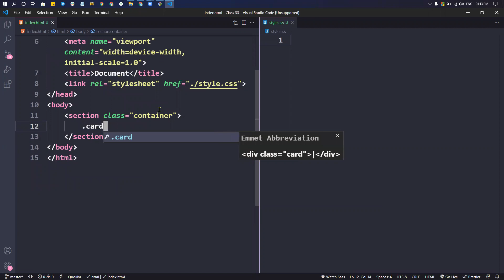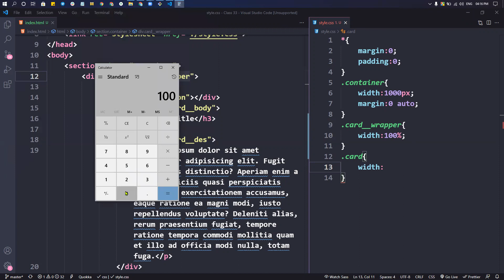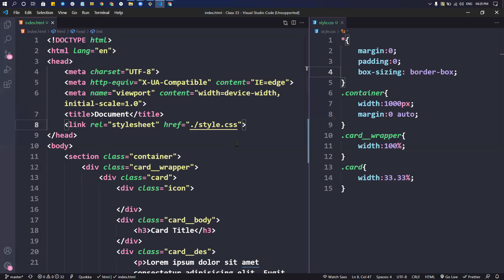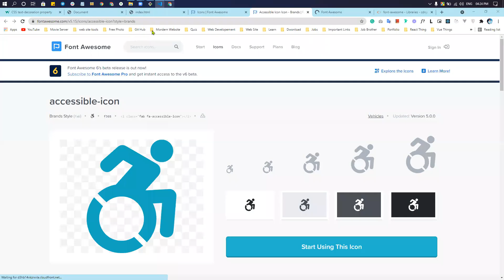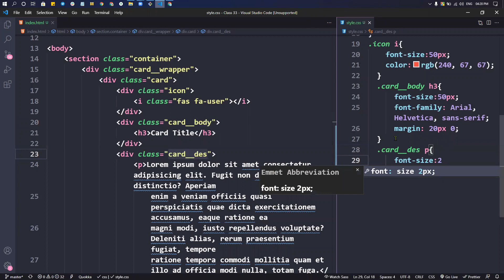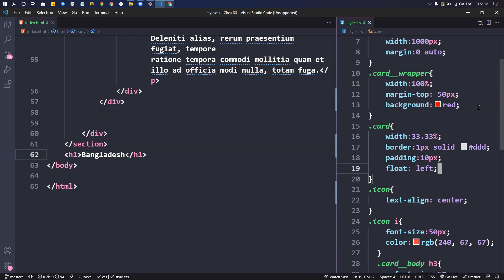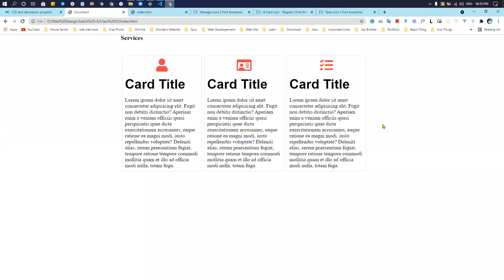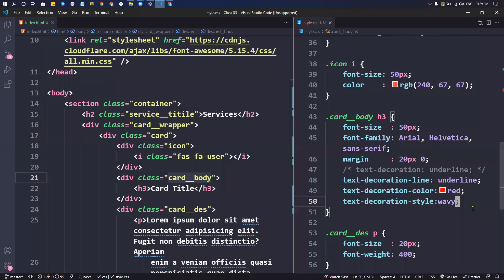#28 How to use font awesome latest version in your website very easily | CSS Bangla Tutorial️‍ ️‍🔥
How to use font awesome latest version in your website very easily | CSS Bangla Tutorial
In this tutorial, You will learn how to use font awesome icon in you website

✅Scrolling Image/Photo On Mouse Hover Form Top To Bottom -Only CSS || CSS Image Hover Effects UI UX

thanks 🥰